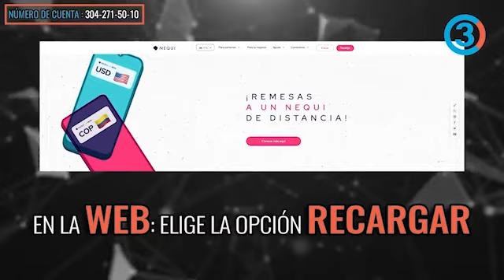Carolina Sanín y su impacto en la educación: Lecciones para sus alumnos | Tercer Canal